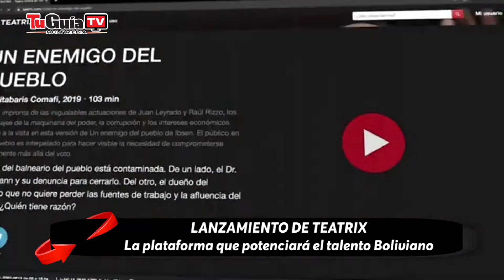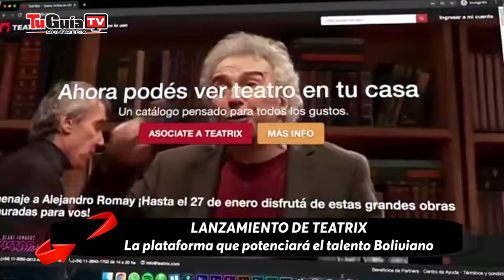LANZAMIENTO DE TEATRIX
La plataforma que potenciará el talento Boliviano